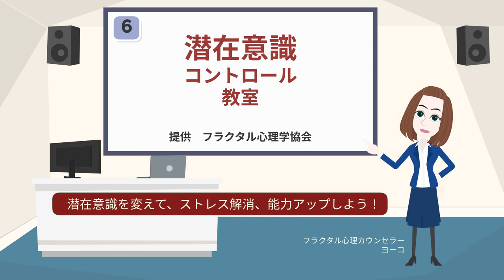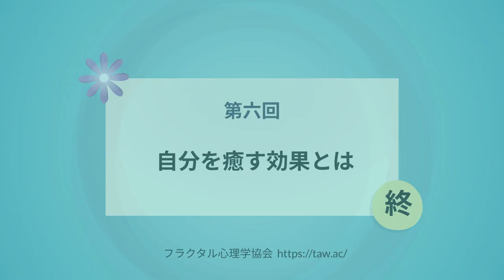Vol.6 What Is the Effect of Healing Yourself?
Subconscious Control Course 1
How to Manage Your Subconscious Mind: Chapter 6(Ver.2)
What Is the Effect of Healing Yourself?

Fractal Psychology® was invented and developed in Japan.  It shares the knowledge of the mechanism of perception, projection and the mind.  Once we learn this, permanent shifts in perspective can be created. As a result, we can start to perceive the world differently which can deepen our understanding of why any phenomena which we perceive as problems showed up in the first place and how to solve them. It is based on the Theory of an Advanced World (TAW theory) which is a brand new way to perceive our reality as a virtual reality projected by our subconscious mind. TAW theory can help us gain a more balanced perspective and develop our ability to resolve our problems, ease our worries and anxiety, and enhance our quality of life.

If you either want to book a counseling session or would like to be notified regarding upcoming classes about TAW theory and Fractal Psychology in English, you can go to Saemi Nakamura’s to book a session or join her mailing list. Saemi is a Theory of an Advanced World Counselor based in the United States.